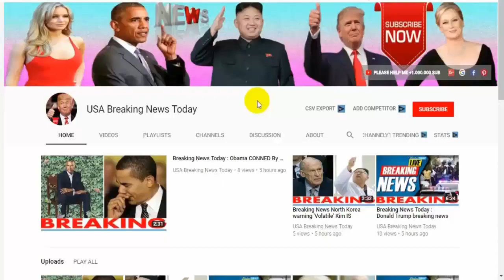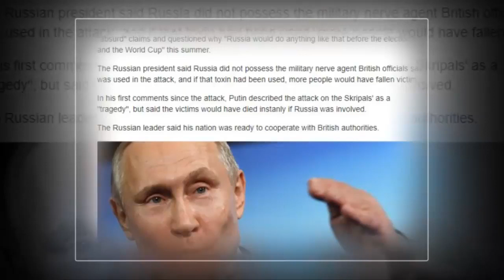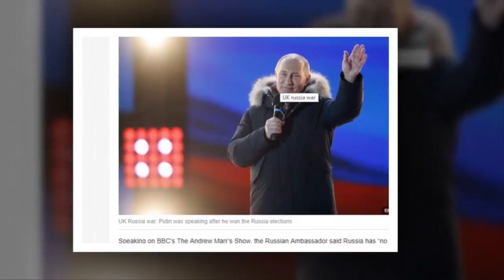Breaking News Today⚠️ World War 3 Russia breaks silence, Putin says UK claims News In English